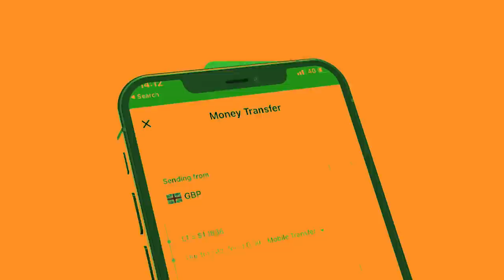Xog Khaliif oo Is casilaya iyo Go aanka Golaha Wakiilada? fariin qarsoon ayuu u diray aduunka khalif